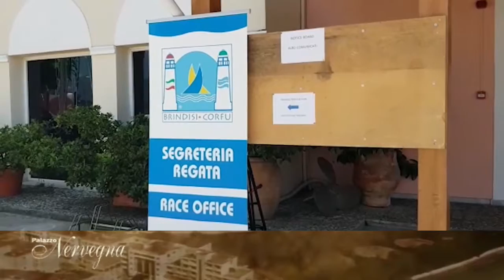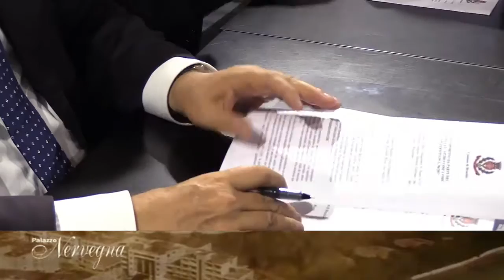Palazzo Nervegna 20 06 2019